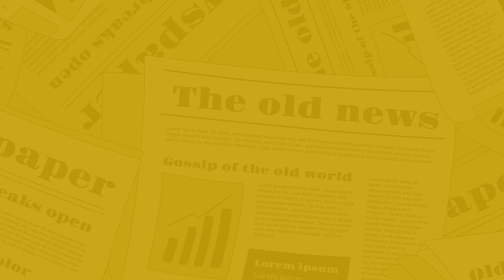The Nagari News के Digital Bulletin में देश-प्रदेश की बड़ी खबरें